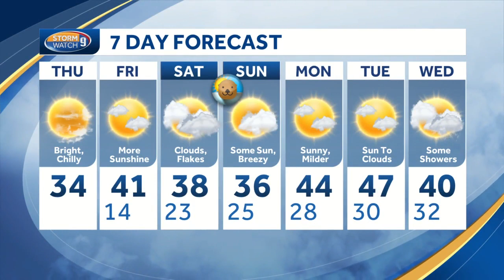Watch: Sunny skies on chilly day